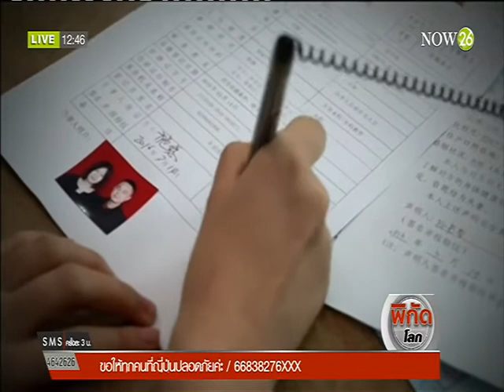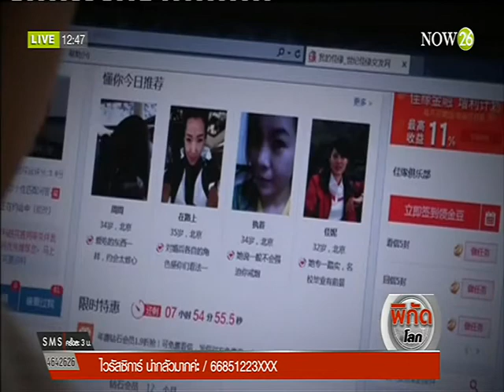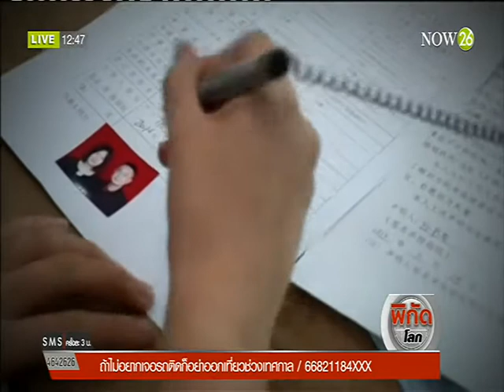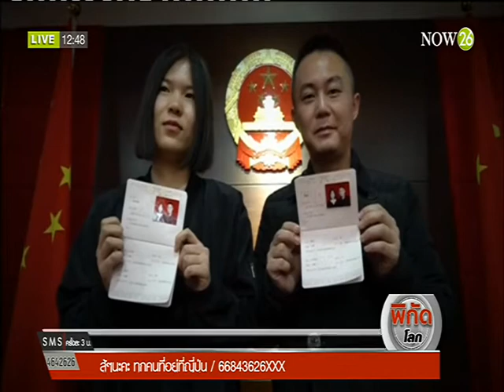ศิลปินจีนต้านค่านิยมหาคู่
พิกัดข่าวเที่ยง ช่วง World News : ศิลปินจีนต้านค่านิยมหาคู่บุ "NOW26" 17-4-59